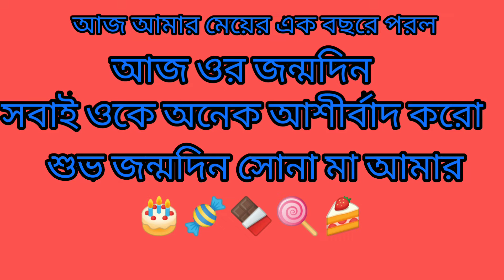শুভ জন্মদিন সোনা মা আমার ❤🎂🍫🍰🍭🍬।। দেখতে দেখতে ১ টা বছর কেটে গেল বুঝতে পারলাম না। অনেক বড়ো হউ সোনা।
ajj  amr myer  fast birthday... sobai oka asirbad kro...jno oh onk bro hota para.. Manus er mto Manus hota para.. 😍😍.. like, comennt, shere kichu china.. sdu mon vora aj oka asirbad kro sobai.., 🙏🙏🙏🙏